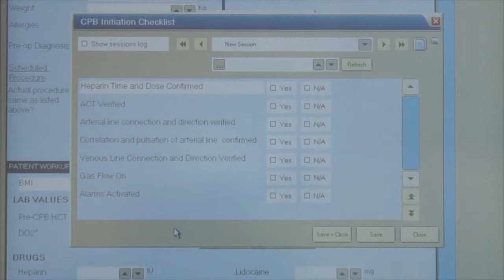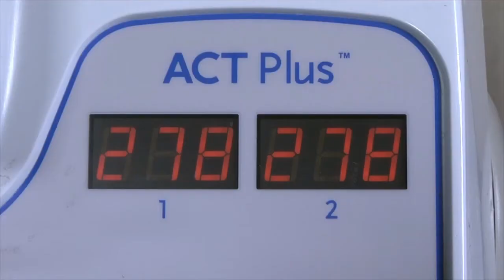Initiation of Cardiopulmonary Bypass – Poor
Simulation Video: Initiation of Cardiopulmonary Bypass – Poor